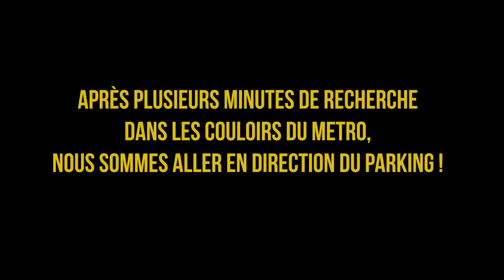JE M'ENDORS DANS LE MÉTRO ET IL ME VOLE MON TÉLÉPHONE ! ( CAM OFF )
Salut internet !

Dans cette vidéo je fais semblant de m'endormir dans le métro et un homme en profite pour me voler !